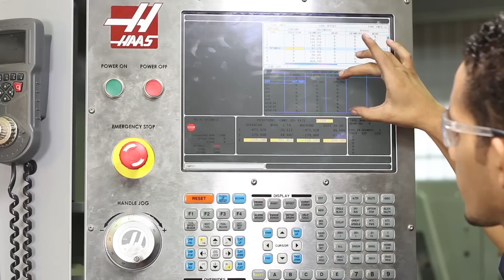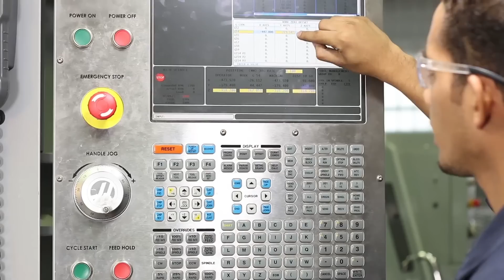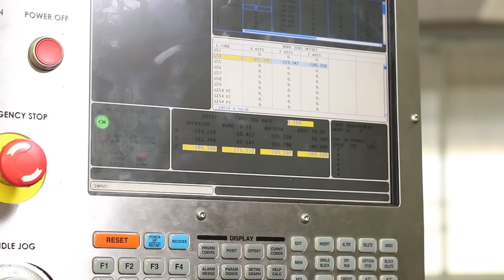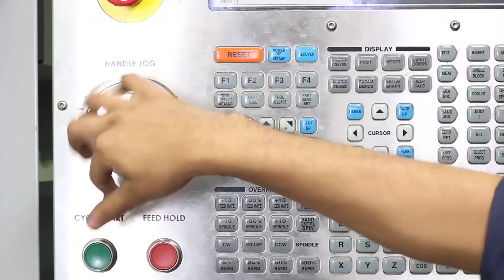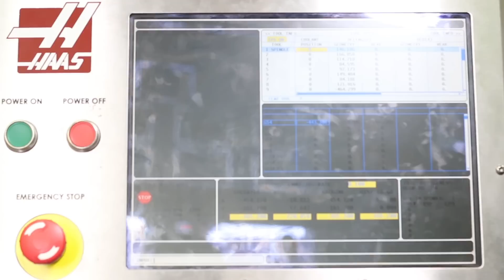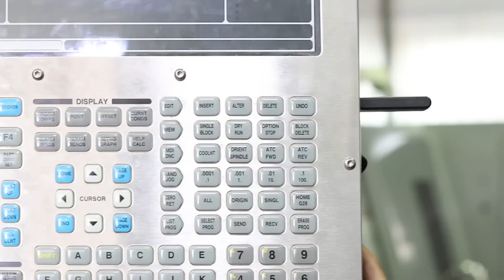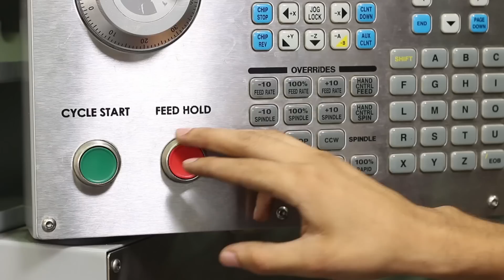Tutorial Fresadora CNC, (parte 2).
La máquina Fresadora CNC nos permite hacer piezas en distintas formas.